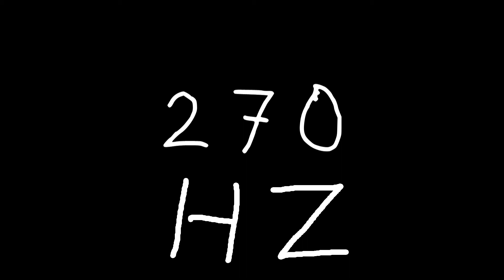270 hz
Just sound.

chords
sounds
noise
tone
noises
tones
audio
wave
waves
sin
sine
sinus
sinoid
heart
heartbeat
resonancy